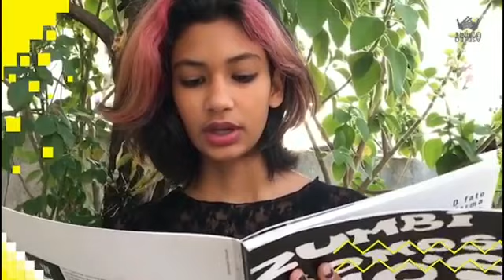“MANIFESTO ANTIRRACISTA - Breviário para Jovens”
Performer: Aurora Lima @kd_koal
Texto: Diáspora
Autoria: Roberta Estrela D'Alva @estreladalva e Frente 3 de Fevereiro
Dando continuidade ao Manifesto Antirracista surge:
com a duração de 24 horas.

28 jovens vives ecoando vozes de quem veio antes, de agora e do amanhã.

Um ato de guerrilha: Transformar a morte em poesia viva!